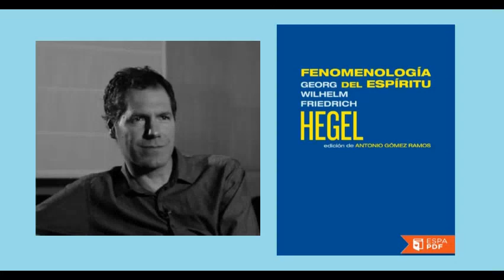FDE AGR --- 0.3 La Fenomenología como sistema y su relación con el sistema hegeliano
Fenomenología del Espíritu, Hegel, Por Antonio Gómez Ramos (Traductor)